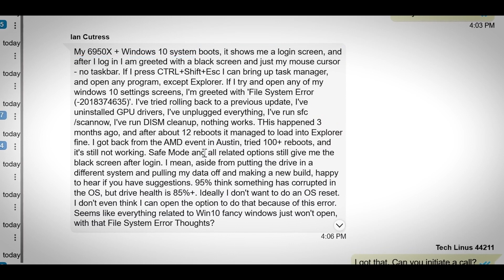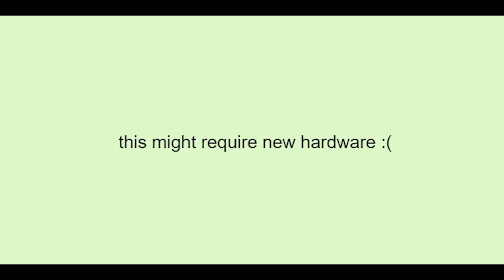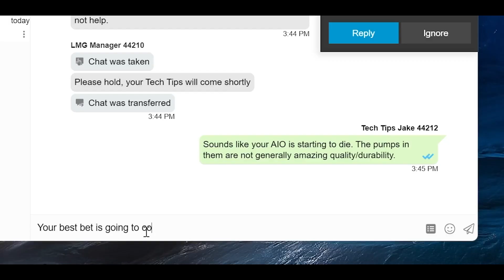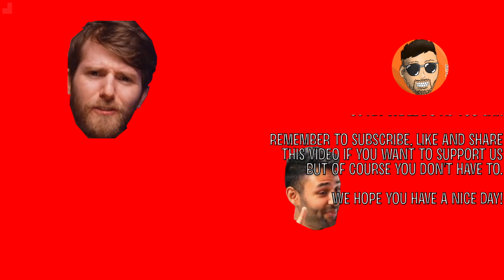Linus Causes Peoples Problems (YTP)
Remember that we don't have anything against any youtuber that we make videos of. We just make parodies on our free time because it's fun.

We hope you have a nice day!

Artist: Patricia Taxxon
Album: Astral
Released: January 26, 2019